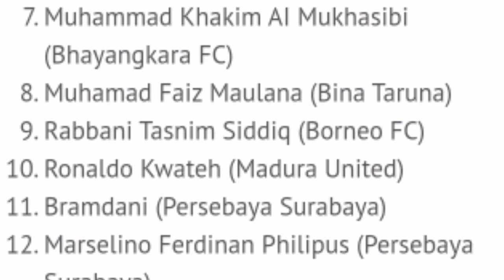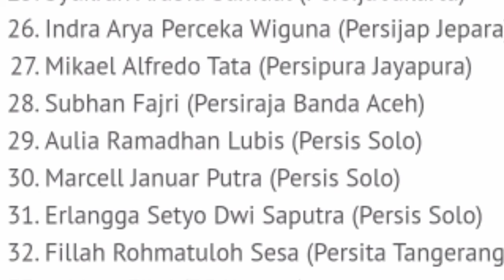🔴Daftar 40 pemain Timnas Indonesia yang dipanggil untuk TC di Korea Selatan.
inilah daftar 40 pemain yang dipanggil:

Kadek Arel Priyatna,
Aditiya Daffa Al Haqi,
Alexandro Felix Kamuru,
Yogi Hermawan,
Arsa Ramadan Ahmad,
Frezy Al Hudaifi,
Muhammad Khakim Al Mukhasibi,
Muhamad Faiz Maulana,
Rabbani Tasnim Siddiq,
Ronaldo Kwateh,
Bramdani,
Marselino Ferdinan,
Barnabas Sobor,
Dimas Juliono Pamungkas,
Ferdiansyah,
Kakang Rudianto,
Robi Darwis,
Alfriyanto Nico Saputro,
Cahya Supriadi,
Muhammad Ferarri,
Radzky Syawal Ginting,
Raka Cahyana Rizky,
Razzaa Fachrezi Aziz,
Resa Aditya Nugraha,
Syukran Arabia Samual,
Indra Arya Perceka Wiguna,
Mikael Alfredo Tata,
Subhan Fajri,
Aulia Ramadhan Lubis,
Marcell Januar Putra,
Erlangga Setyo Dwi Saputra,
Fillah Rohmatuloh Sesa,
Arkhan Fikri,
Dimas Maulana,
Edgard Amping,
Muhammad Rafli Asrul,
Renaldi,
Ricky Pratama,
Ibnul Mubarak,
Hokky Caraka Bintang Brilliant,